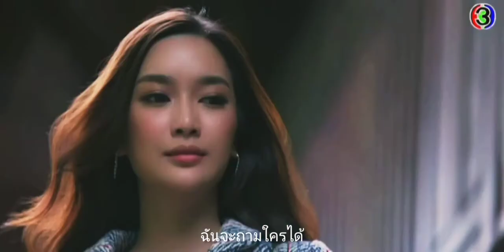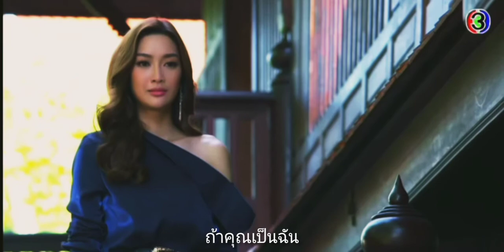OPV. สัญญารัก สัญญาณลวง (The Promise) . if you were me . วิวรรณ&อณิกษ์